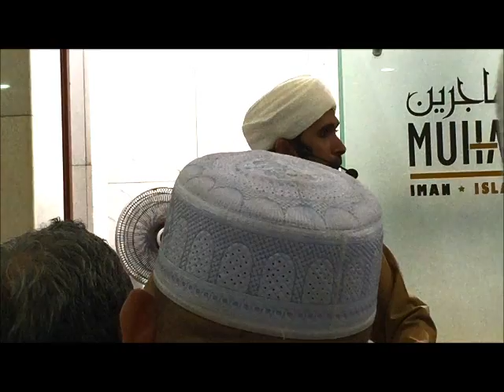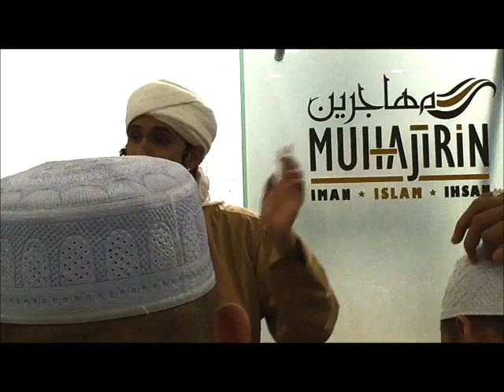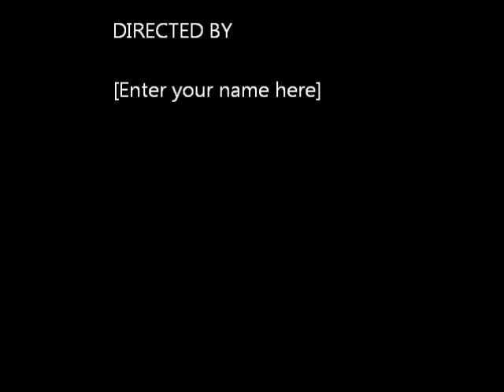Riyadhus Sholihin | Habib Ali Zaenal Abidin AlHamid (1)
Masjid AlMuhajirin Singapura
22 April 2015